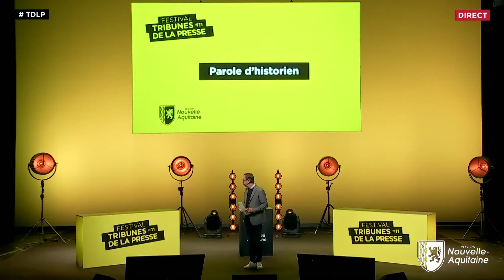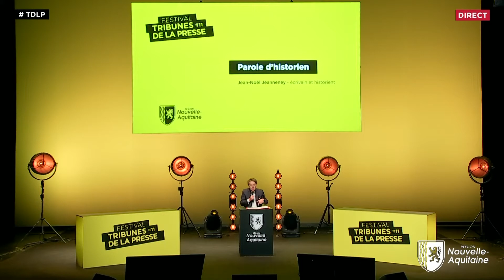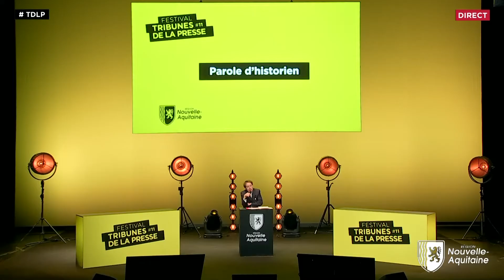Tribunes de la Presse #11 | Parole d'historien avec Jean-Noël Jeanneney, écrivain et historien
Jean-Noël Jeanneney, écrivain et historien